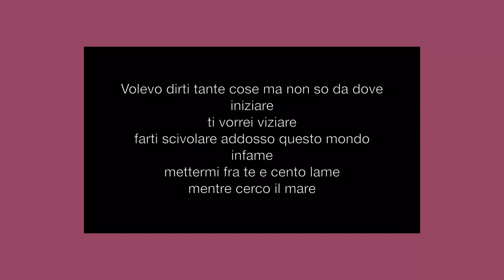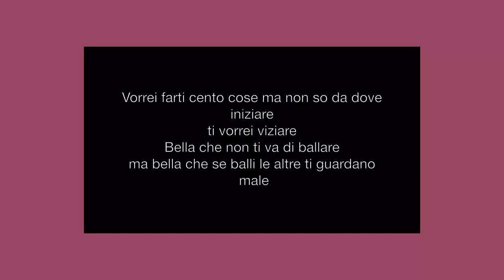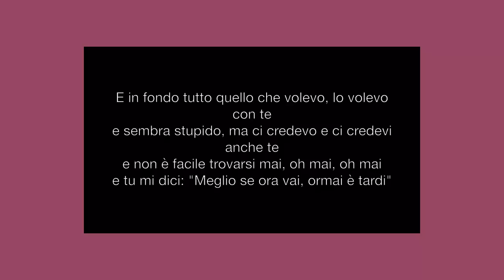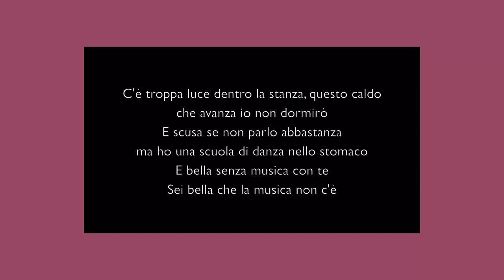Coez - La musica non c'è Testo ( 1 Hour )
[Strofa 1]
Volevo dirti tante cose, ma non so da dove iniziare
Ti vorrei viziare
Farti scivolare addosso questo mondo infame
Mettermi fra te e cento lame mentre cerco il mare
Penso non avrebbe senso fare un tuffo immenso se non ci sei tu a nuotare
E tu che sai colmare, e tu che sai calmare

[Ritornello]
C'è troppa luce dentro la stanza
Questo caldo che avanza, io non dormirò
E scusa se non parlo abbastanza
Ma ho una scuola di danza nello stomaco
E balla senza musica con te
Sei bella che la musica non c'è

[Strofa 2]
Vorrei farti cento cose, ma non so da dove iniziare
Ti vorrei iniziare
Bella che non ti va di ballare
Ma bella che, se balli, le altre ti guardano male
Che c'hai sempre qualcosa da insegnare
Mi metti in crisi e in questo testo non ti riesco a disegnare
Vorrei portarti al mare, anzi portarti il mare
La musica non c’è (English Translation)
Genius English Translations
Hey Jane
Tyler, The Creator
Sticky
Tyler, The Creator
[Ritornello]

[Bridge]
E in fondo tutto quello che volevo lo volevo con te
E sembra stupido, ma ci credevo, e ci credevi anche te
E non è facile trovarsi mai, oh, mai, oh, mai
E tu mi dici: "È meglio se ora vai, ormai è tardi"